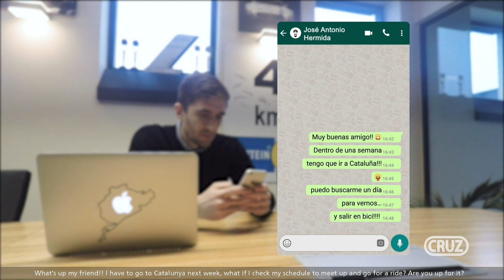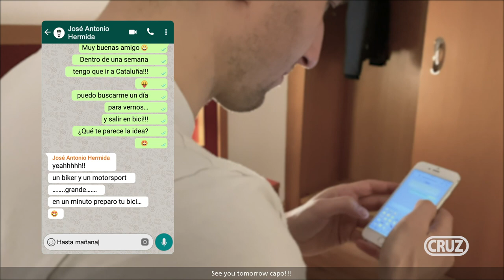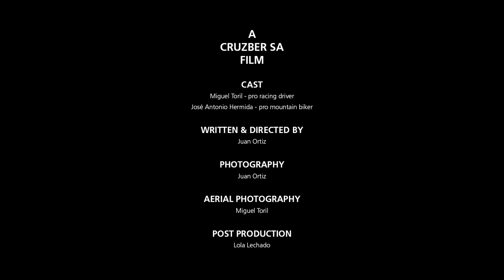CRUZ BIKE ROUTE with José Antonio Hermida: The Reunion - Extended version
Two friends. Four wheels. And one common passion for the bike. "The Reunion" shows an amazing route with José Antonio Hermida and Miguel Toril at Puigcerdà (Girona).
Dos amigos. Cuatro ruedas. Y una pasión común por la bici. "The Reunion" muestra un reencuentro a modo de ruta espectacular con José Antonio Hermida y Miguel Toril en Puigcerdà (Girona).

To know more information, look for it in our website / Para más información consulte nuestra web